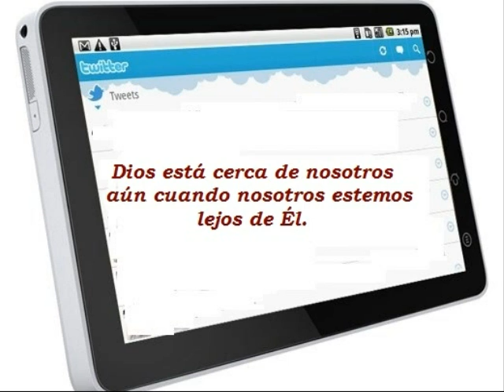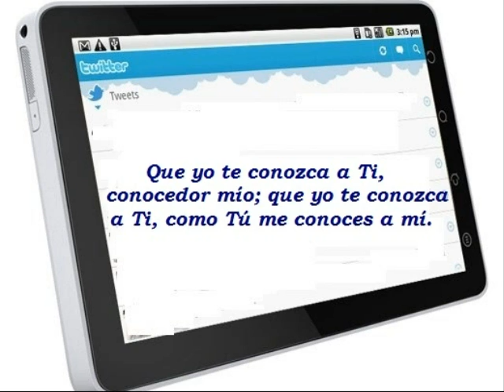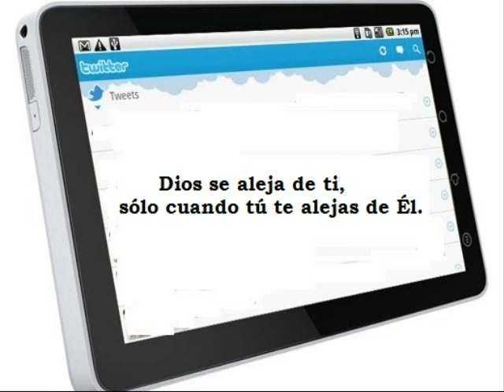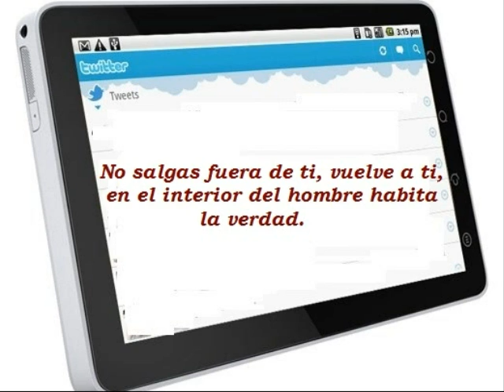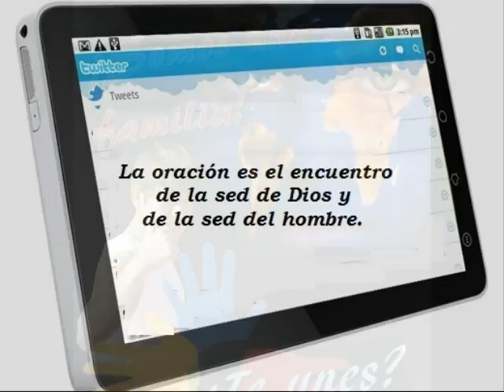Tweets de San Agustín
Video realizado por los equipos de pastoral de la Vicaría de México-Costa Rica de la Provincia de San Nicolás de Tolentino de la Orden de Agustinos Recoletos, con motivaciones agustinianas y del carisma de la Orden.